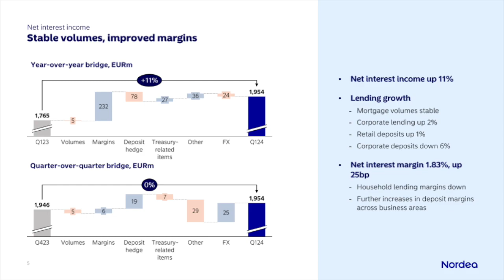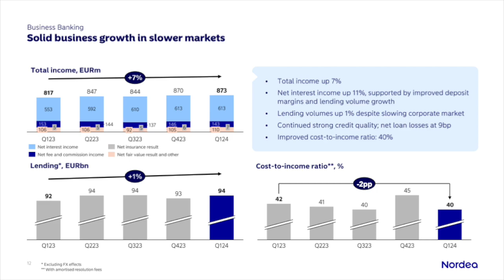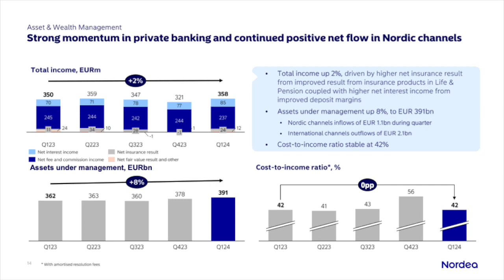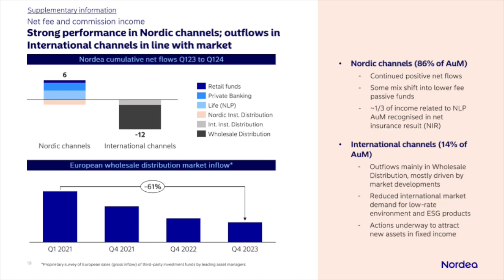Nordea Bank NRDBY Q1 2024 Earnings Presentation